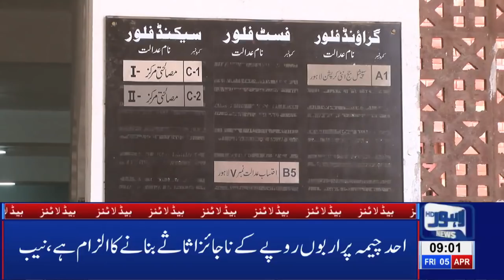09 AM Headlines Lahore News HD – 5th April 2019